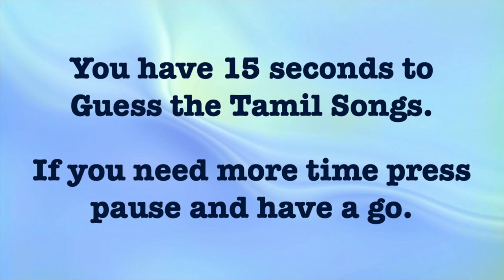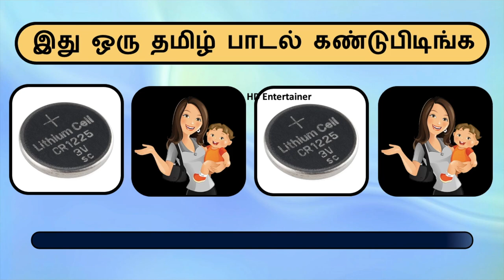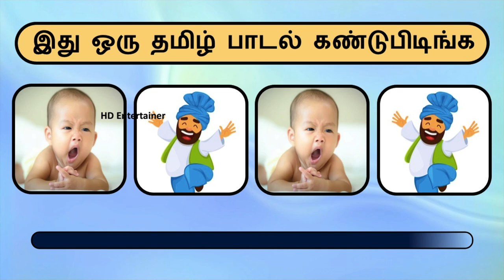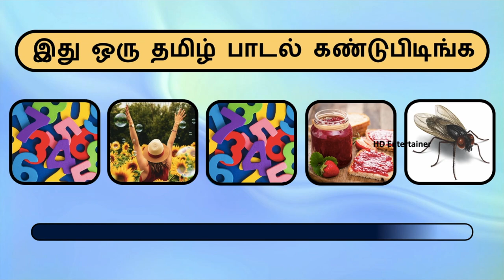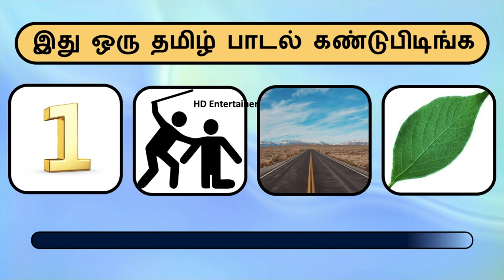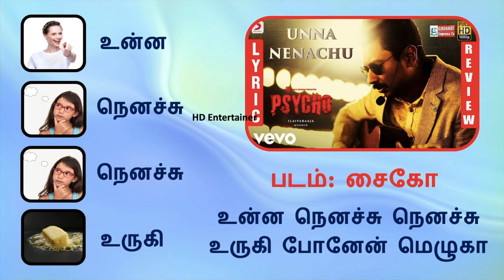Guess the Tamil songs | 2K kids special | தமிழ் பாடல் கண்டுபிடிங்க | Connection Game in Tamil | QUIZ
Guess the Tamil songs | 2K kids special | தமிழ் பாடல் கண்டுபிடிங்க | Connection Game in Tamil | Tamil Quiz | Latest Hit Tamil songs | Tamil song game | Guess the song by using pictures